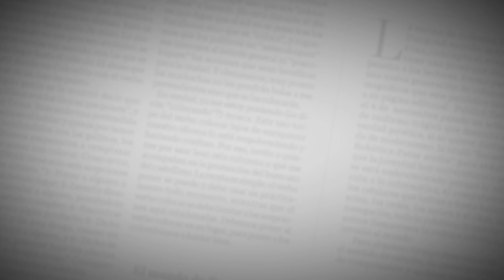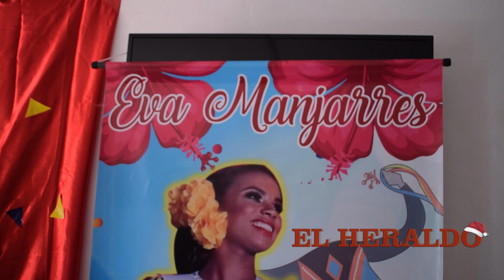Eva Manjarrés y su deseo de un 2019 lleno de viajes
“que beneficien a todos los habitantes”. La joven, que cursa tercer semestre de Psicología en la Universidad Simón Bolívar, disfruta bailar al son de la salsa y el mapalé. La reina popular finalizará el año caminando por las calles de Las Nieves para atraer viajes y quemando el muñeco de año viejo “para que se vayan penas, amarguras y malos ratos”.